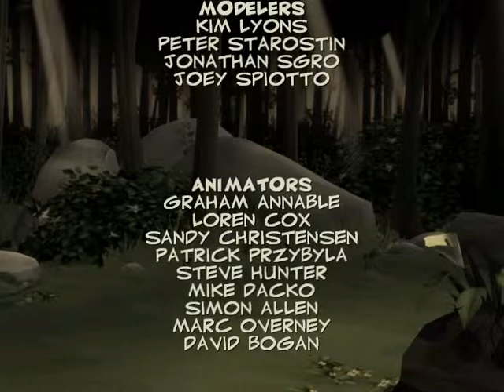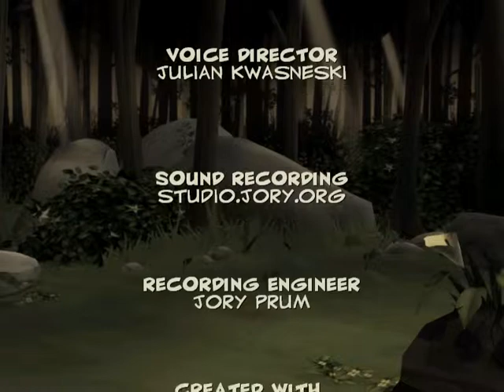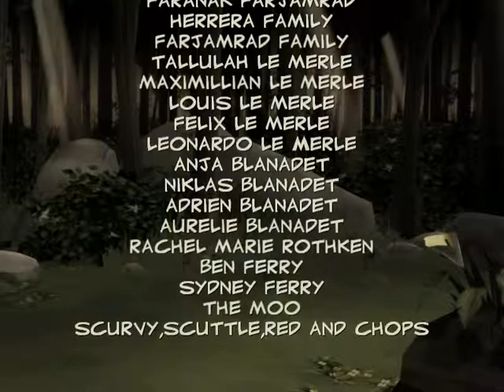Bone 1 Out From Boneville Chapter 5 The Chase & Credits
This adventure interactive game tells the tale of Fone Bone, Phoney Bone & Smiley Bone. It Begins when they were lost in the desert after Phone's schemes went broke in robbing. They find themselves lost, until Fone found a map and Smiley found a swarm of locusts which separated the Bone Boy's. Fone Bone managed to regain conscious and he must find Phone & Smiley Bone, along the way he meets new friends and foes on his journey. This walkthrough will help you and the Bone boy's reunite, make new friends and find a new home.